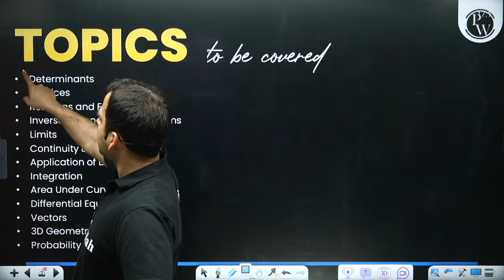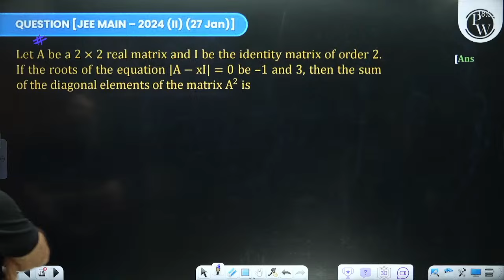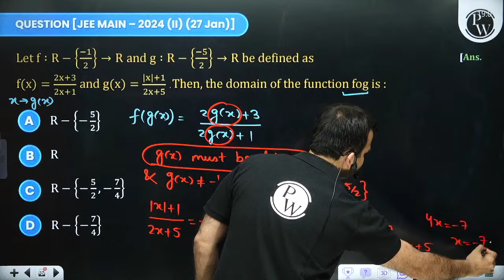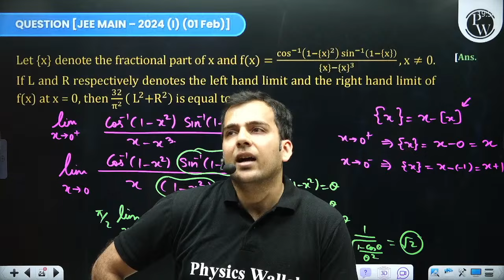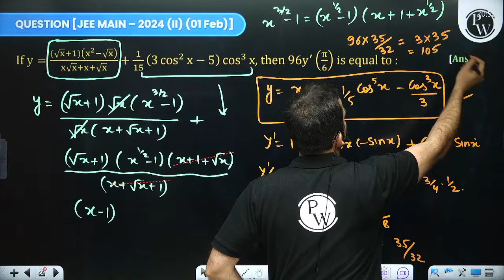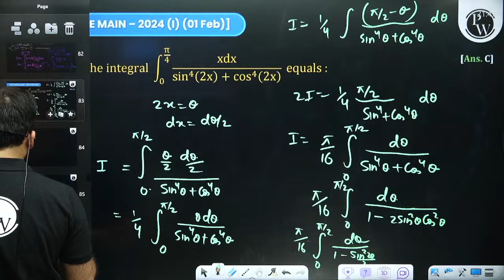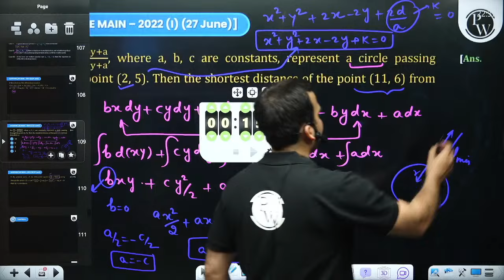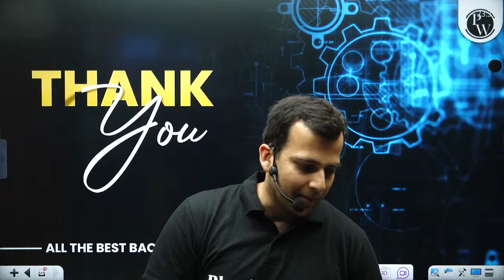Complete Class 12th Maths in 1 Shot | Maha Revision - JEE Main 2024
Join our live session for a complete revision of Class 12th Maths in just one shot! 📚🚀 Get ready for the Maha Revision for JEE Main 2024 and ace your exam with confidence. Don't miss this opportunity to brush up on all concepts and solve important problems.